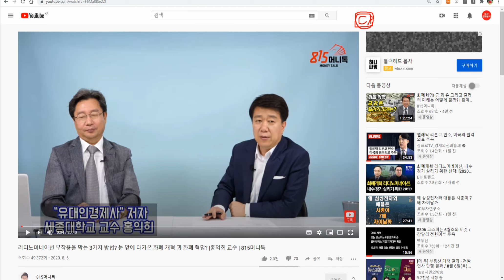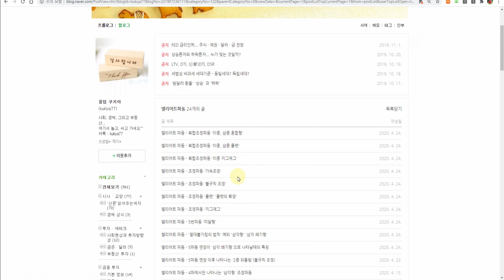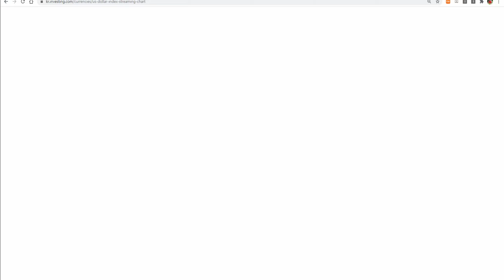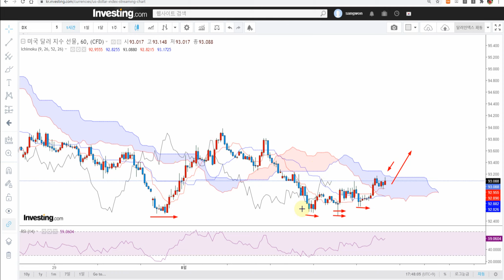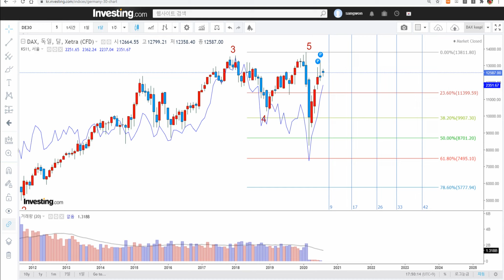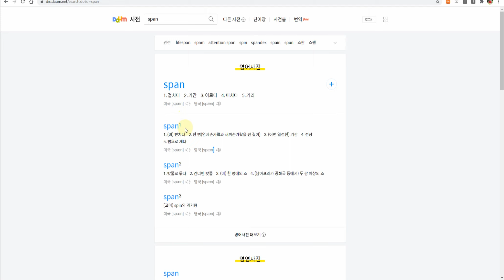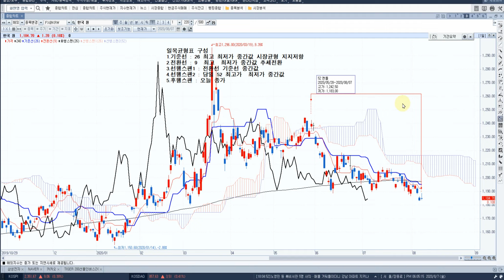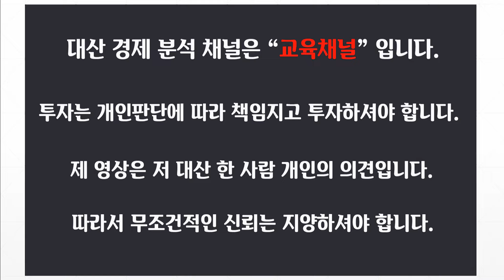긴급해외종합시황 [danger c파동]달러인덱스 S&P500선물 나스닥선물 VIX SLV WTI 일목균형표 10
달러인덱스 S&P500선물 나스닥선물 VIX SLV WTI
은 기사
[ 추천채널 ]
※ 미연준 : 오건영 팀장. 김일구 상무
※ 경제전망 : 김영익교수
※ 중국 : 안유화 교수